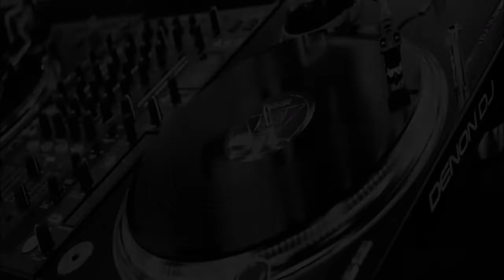Dj Chewie summer session vol. 1 2022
Os traigo mi nueva sesión de mezclas con grandes temas que sonaron en su día y con mezclas de vértigo